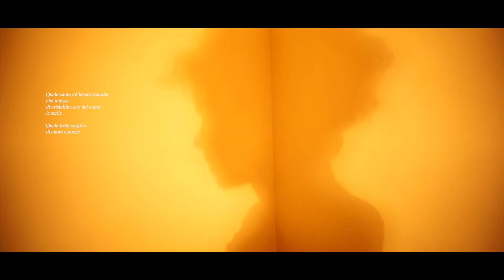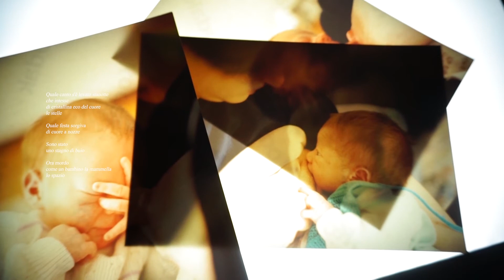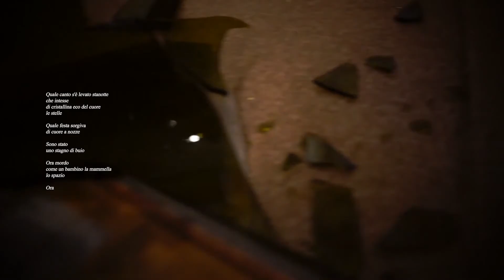Monica Billiani: La notte bella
Interpretazione video di una poesia di G.Ungaretti per il concorso VideoinVersi 2020. Progetto vincitore a pari merito.